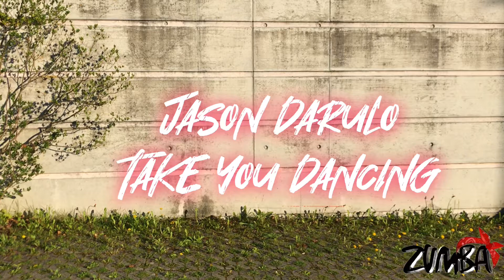TAKE YOU DANCING- JASON DARULO (Zumbafitness)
🙌🏽Ahi les va mi nueva Coreografia de este mega TEMAZO! Espero que les guste tanto como a mi❤️🤩

( Jennifer Cruz Zumba)

Location- Zürcher Oberland

Song - Take you Dancing

Choreography- Zin Jennifer Cruz